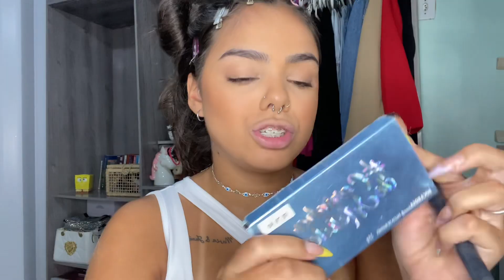ARRUME-SE COMIGO PARA O DATE O BOY🫦💄